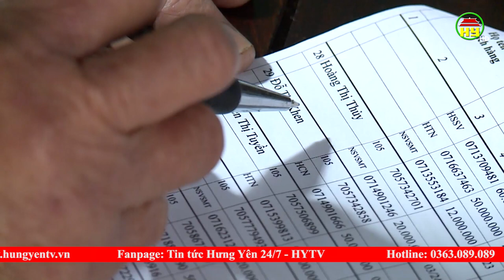Tổ trưởng tổ tiết kiệm và vay vốn tâm huyết, trách nhiệm.